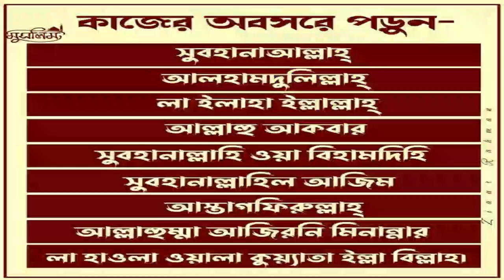ফজর এবং আসরের নামাজের ফজিলত মুসলমান হলে অবশ্যই শুনা জরুরি: আলোচকঃ শায়খ মতিউর রহমান মাদানী:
Islamic TVইসলাম- ই একমাত্র শান্তির পথST media20পিস ওয়াজ বাংলাBogura Salafi Media বগুড়া সালাফী মিডিয়াইসলাম আলোকিত পথAhmadullahQuraner Bin Mishal OfficialNTV NewsEkattor TVSOMOY TVChannel 24 Rtv NewsChannels TelevisionYoutube Tips And Tricks SD Islamic houseBDBD IT TouchIslamic Lecture & Jalsha 2Shaikh Motiur Shaikh Motiur Rahman OfficialRahman Officiallslam indabaQB Tvইসলামের পথে..Mahi Islamic MediaMahi Islamic Mediaআল ফাতাহ টিভিchannel Dewan Islamic Channel sheikh ইসলামিক_গজল AR FACT#icc_dammam#motiurrahmanmadani#banglawaz2023#মতিউর_রহমান_মাদানী motiurrahmanmadani ফেসবুক পেইজ# Bd Bangla Waz#motiur_rahman_madani#islamicepoast#allhahuakbar#islamicstatus#kaymoteralamot#JamunaTelevision JTV যমুনাটিভি banglawaz youtube instagram videoMy first vlog❤️❤️ my first vlog।।my_first_video firstvlog my_first_vlog my_first_video my_first_vlog_on_youtube my first vlogs মায়ের_কান্নার_ওয়াজ my first vlog,my first vlog video2023viral video#viral video2023#দোয়া,মায়াজাল my মুনাফিক নামাজ wazsheikh ইসলামিক_ভিডিও motiurrahmanmadani banglawaz2023ফজর এবং আসরের নামাজের ফজিলত,ফজরের নামাজের ফজিলত,নামাজের ফজিলত,ফজরের নামাজ,ফজর নামাজের ফজিলত,ফজরের জামাত শুরু হলে সুন্নাত নামাজ পড়া যাবে কিনা?,ফজর নামাজের ৭টি ফজিলত,ফজর নামাজের ফজিলত (শেষ পর্ব),ফজরের ফরজ নামাজের আগে নফল নামাজ পড়া যাবে কি ?,ফজর ও এশার নামাজের ফযিলত,ফজরের নামাজের আগে সুন্নত না ফরজ,ফজরের নামাজের সালাত,ফজরের সুন্নত নামাজের নিয়ম,ফজরের নামাজের পর সুন্নত পড়া যাবে কিনা?,ফজর নামাজের ৭টি উপকারিতা জানলে প্রতিদিন নামাজ পড়বেন